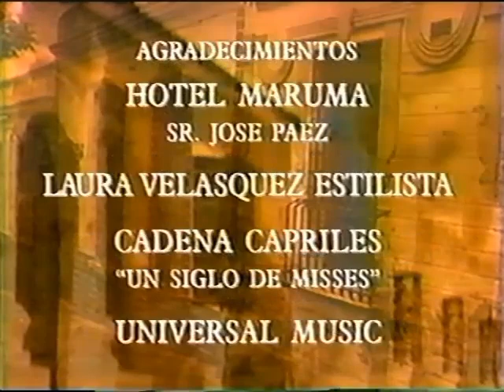Miss Venezuela 1999 - Martina Thorogood (Miranda)